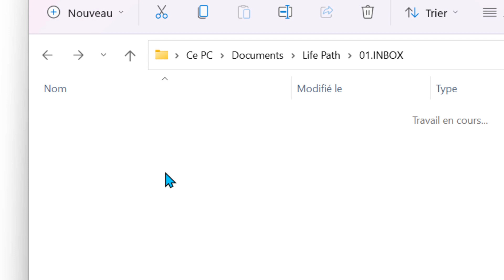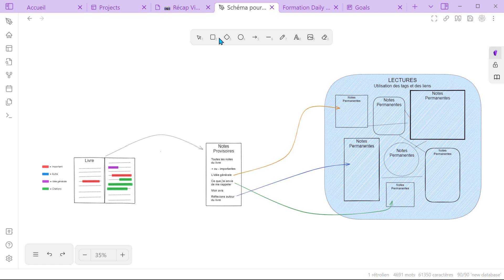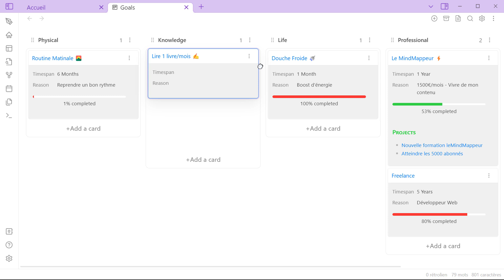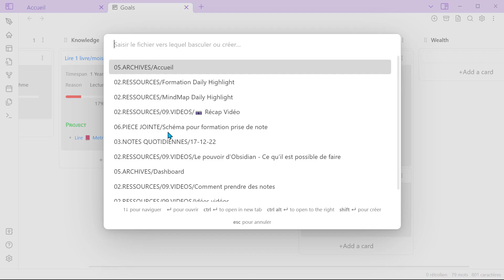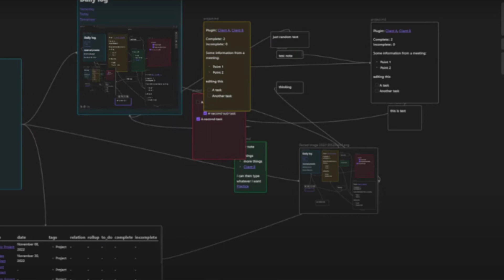Aller plus loin avec OBSIDIAN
Je vous montre ce qu'il est possible de faire dans Obsidian. Sécurité des données, organisation personnelle, management de tâche, de projet et d'objectif... En savoir plus 👇

Colorez votre vie pour le meilleur.
le MindMappeur.🍀